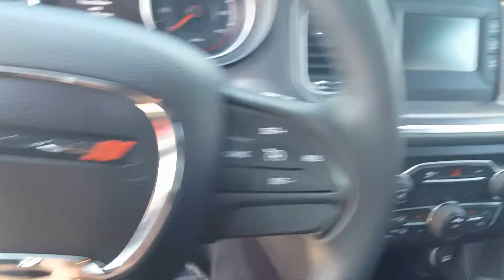June 16, 2017